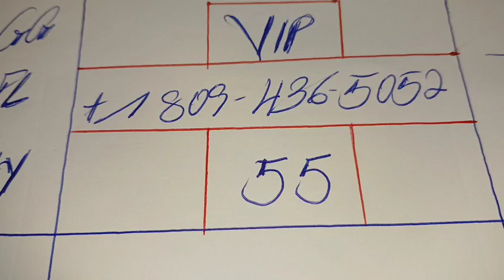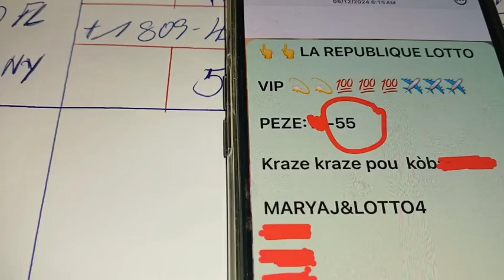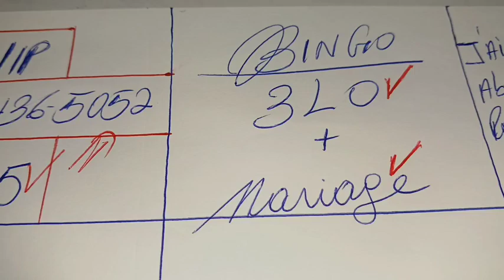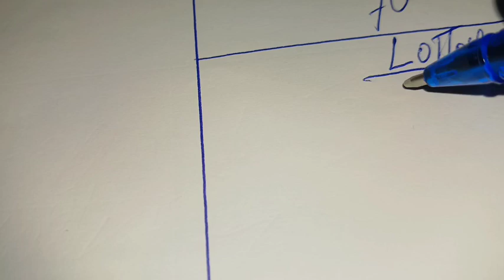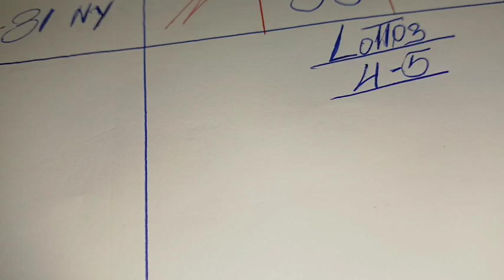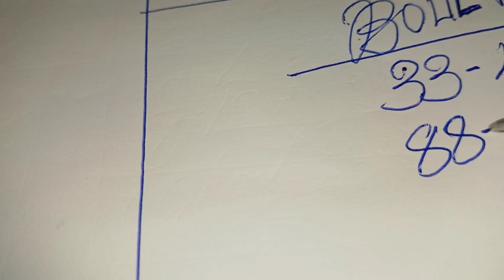Boul Cho pou Jodia 06 Décembre 2024.Bingo 55 FL✅️.Kraze Bank Pirèd.